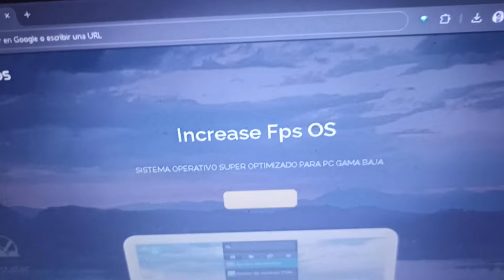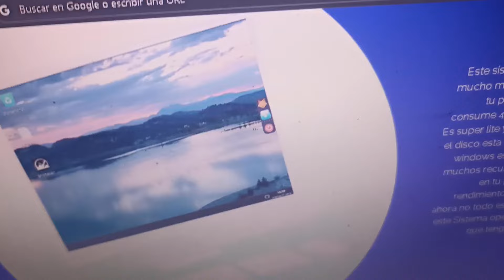Increase Fps X OS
Muy Pronto subiremos un video sobre este sistema operativo